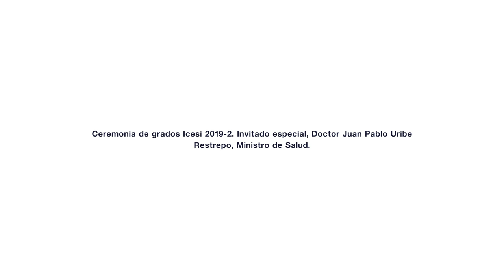GradosIcesi 2019-2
Así fueron nuestros grados, 712 sueños hechos realidad.